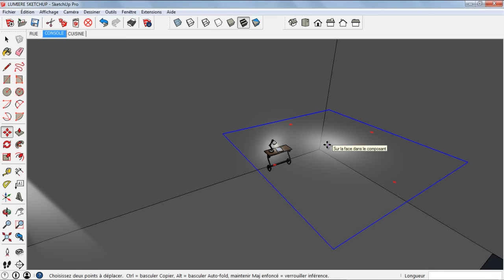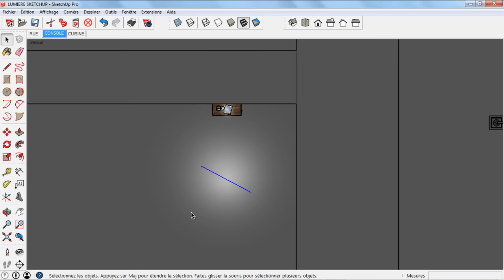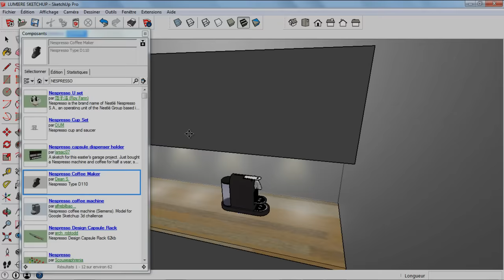how to create light in sketchup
Video demo how to create light in sketchup software without render plugin.
Vidéo de démo création d'eclairage sur Sketchup sans logiciel de rendu.

All the components are available in this Tuto :
Tout les composants lumineux sont disponibles dans ce tuto :

🎁🎁🎁RESSOURCES GRATUITES

Voici des conseils si tu recherches un ordinateur pour SketchUp

Les livres indispensables pour SketchUp :

SketchUp le guide pratique :
SketchUp pour les architectes d'intérieurs
SketchUp pour les architectes
Créer avec SketchUp

Tu veux tout connaître sur le dessin en plan et les notions techniques de la construction c'est ici :

La maison sur mesure
Le guide du constructeur en bâtiment
La maison de A à Z
Initiation au dessin de bâtiment

N'hésitez pas à laisser une remarque dans les commentaires 👍👍👍
Fred